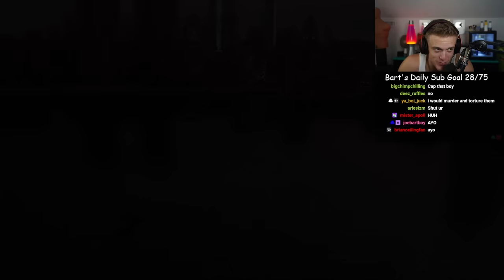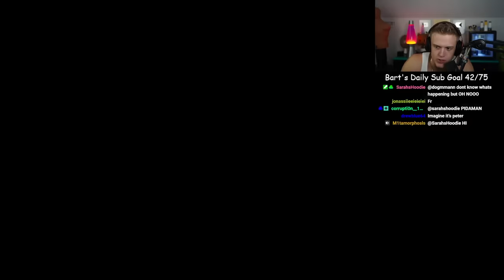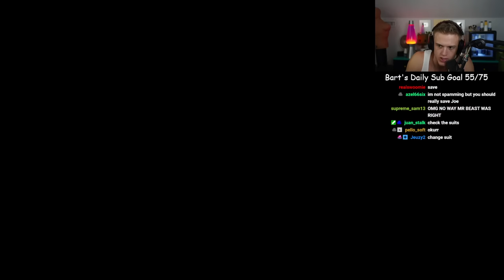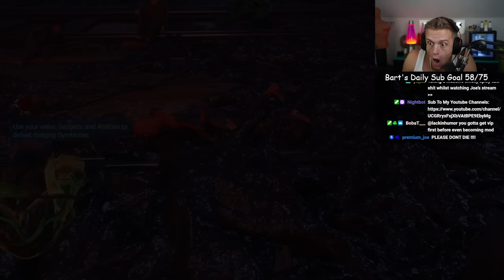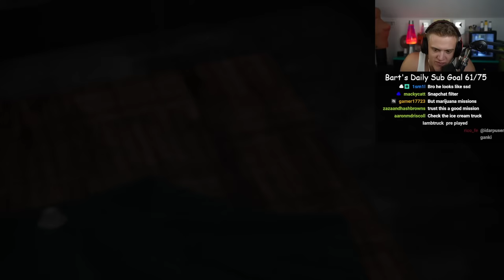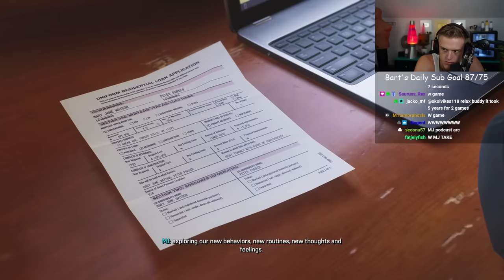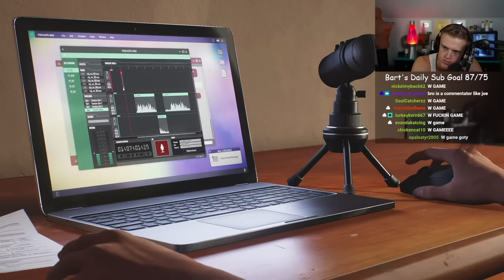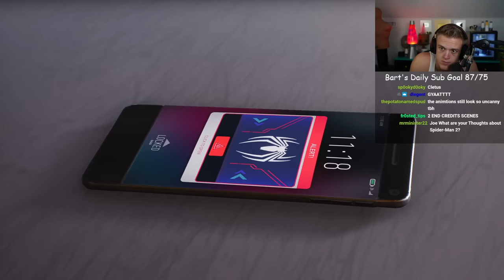Marvel's Spider-Man 2 ep 5 FINAL Joe Bartolozzi